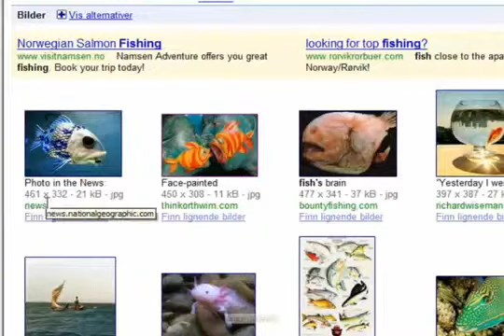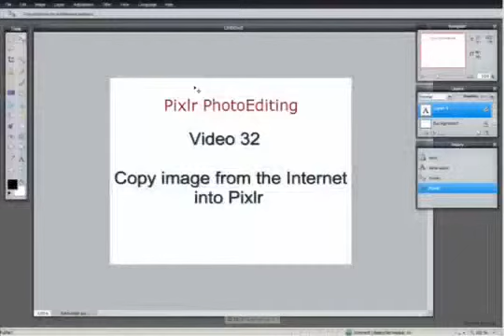Video 32 Copy From Internet